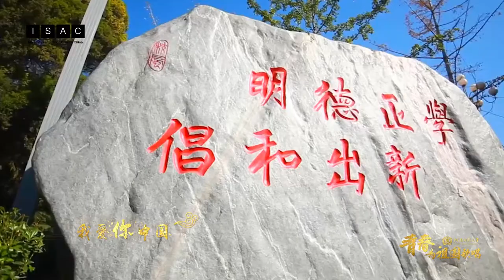Henan Normal University (Flash Mob) | 河南师范大学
(Join ISAC Teach In China Program, Be A Language Teacher At Chinese University) Henan Normal University is located in Xinxiang City of northern Henan Province. Founded in 1923, one of the key universities of Henan Province and supported by the Henan provincial government, HNU is one of the excellent universities in China in undergraduate teaching evaluation conducted by China’s Ministry of Education. 河南师范大学为ISAC项目合作高校。视频版权归属河南师范大学。